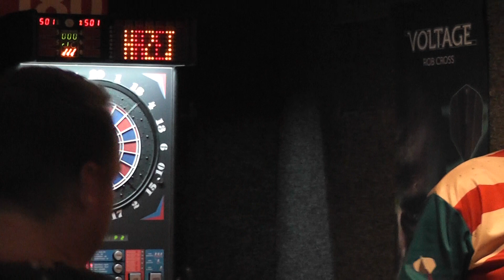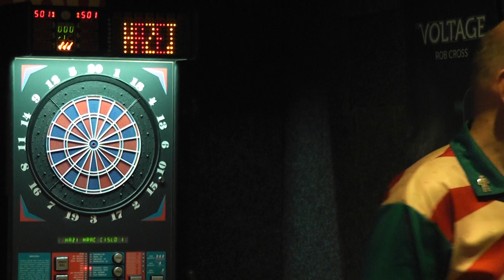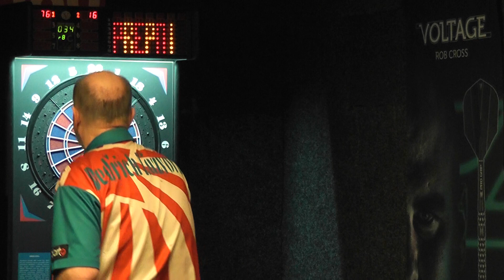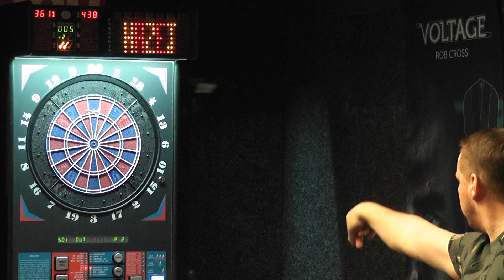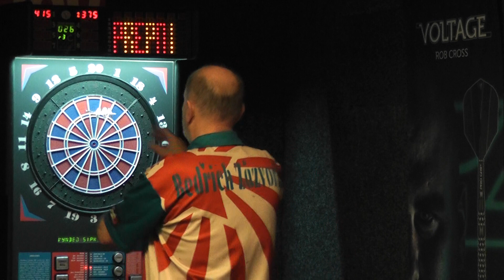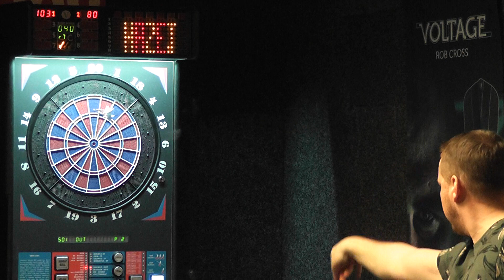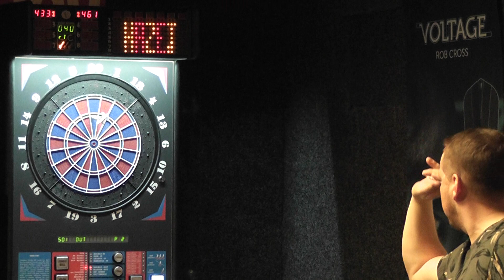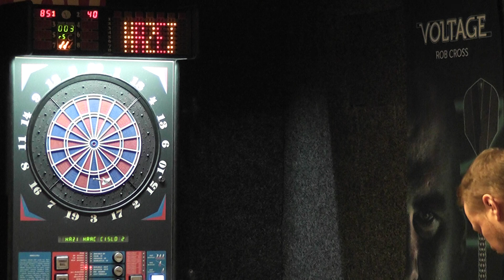Finále JP Metro 7.3.2023-Jiří Kalášek-Bedřich Zázvorka